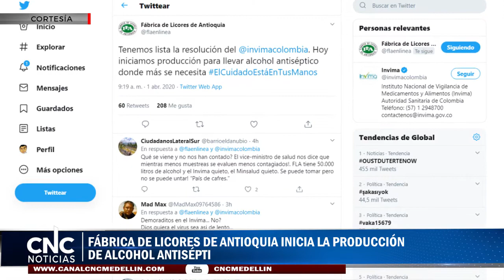FÁBRICA DE LICORES DE ANTIOQUIA INICIA LA PRODUCCIÓN DE ALCOHOL ANTISÉPTI